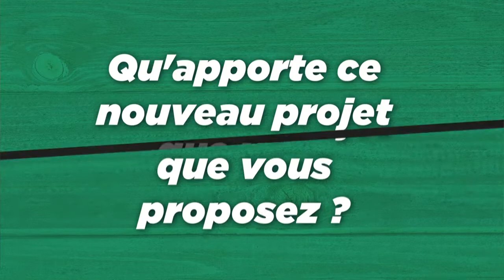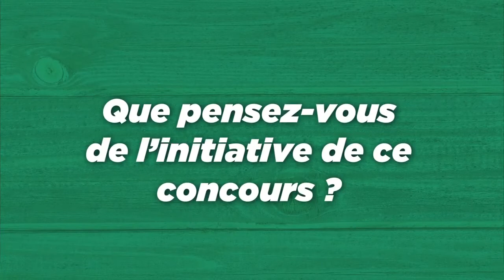Les finalistes Agreen Startup Guadeloupe: Matthieu Duval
Kalbaïnos (développer une production biologique polyculture-élevage avicole, en autonomie complète).